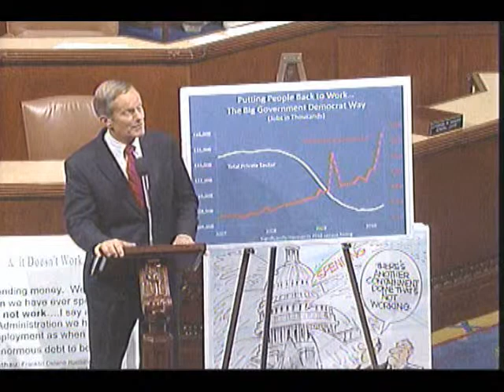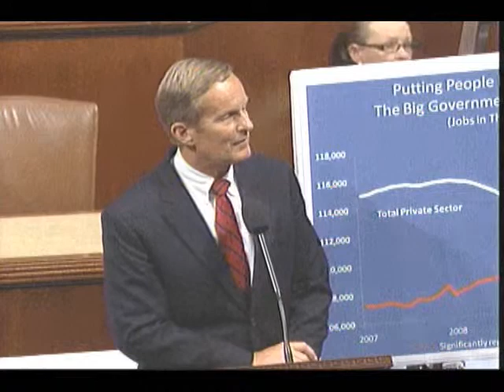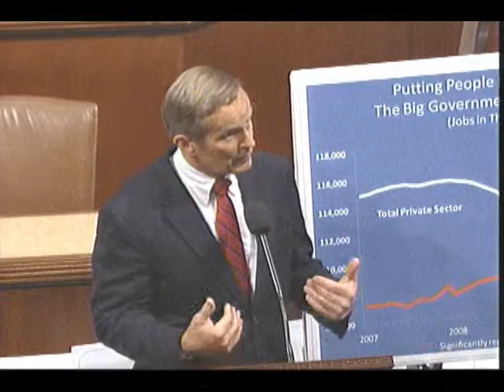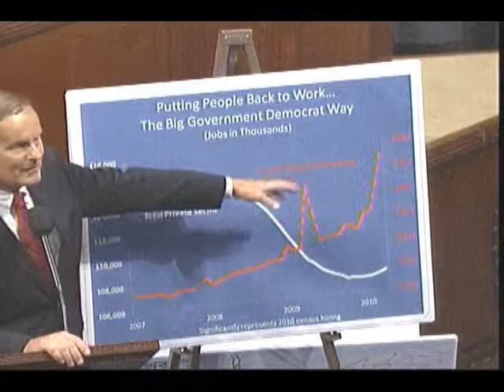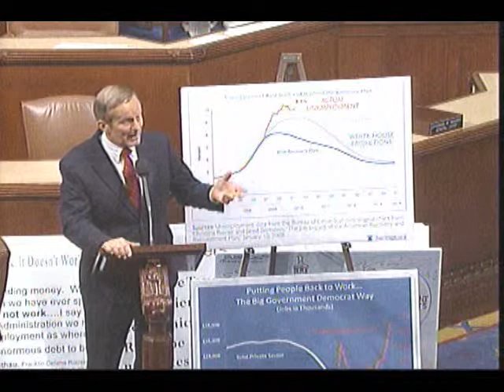Akin: Government Can't Stimulate the Economy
Congressmen Akin and Graves discuss the private sector jobs deficit and out-of-control government spending. House floor: 7/14/10